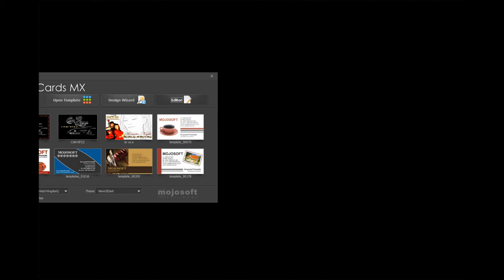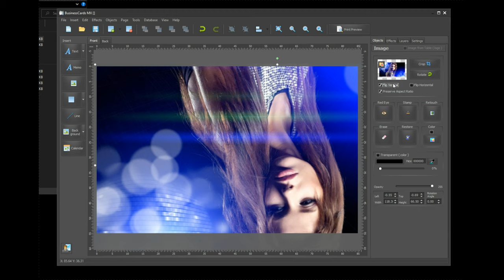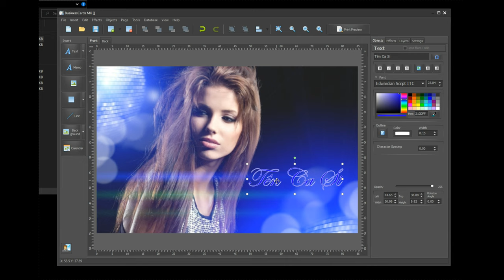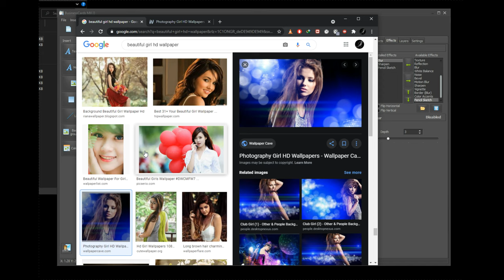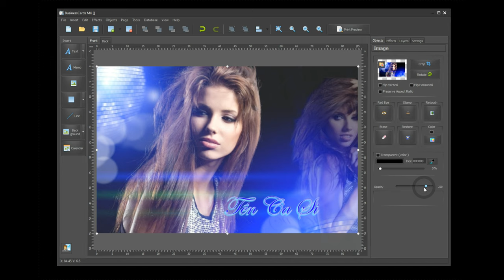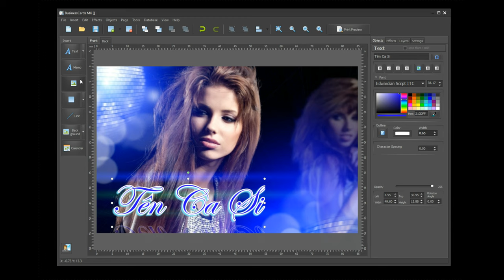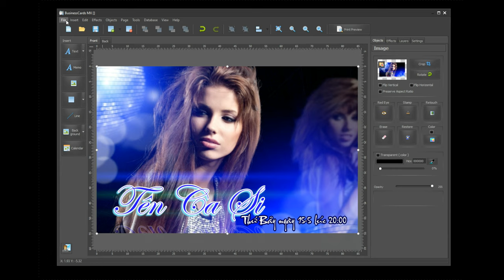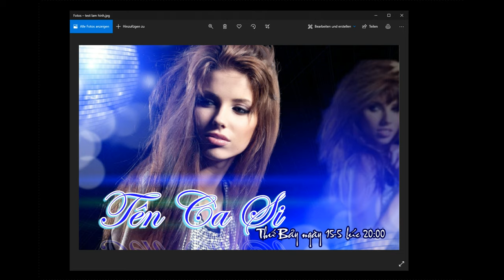How To Create A Poster